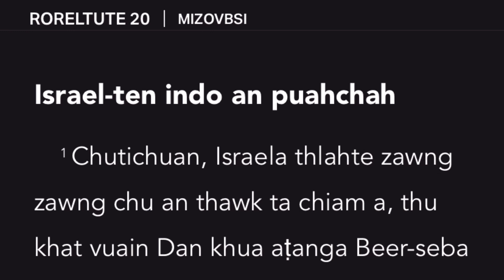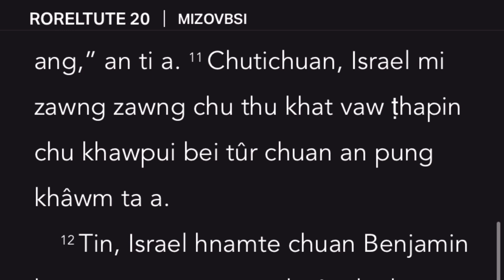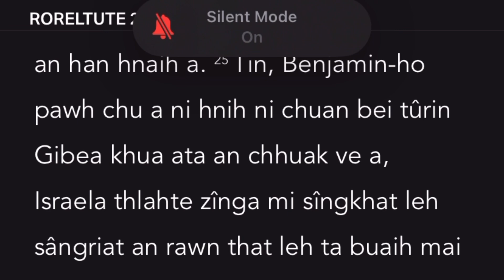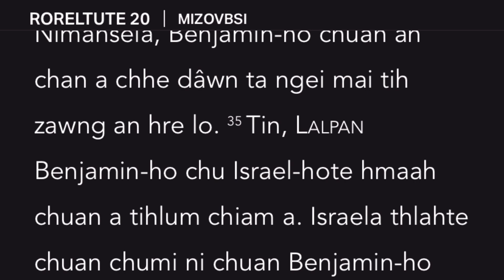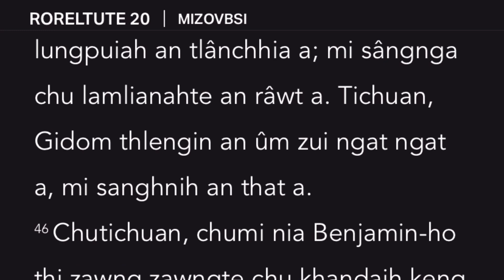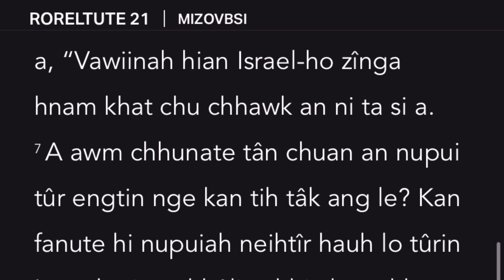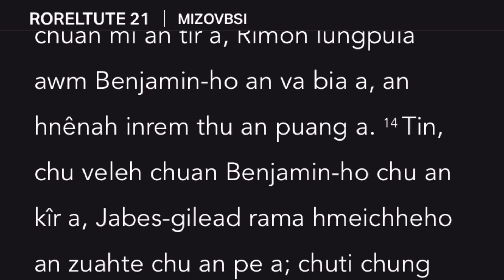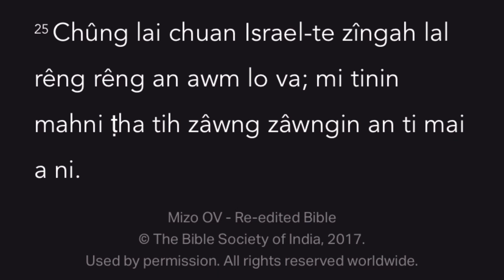Aug 29: Min chiu na a kaw phâwt mai! Ka nau @PrissyCilla nen video call!!